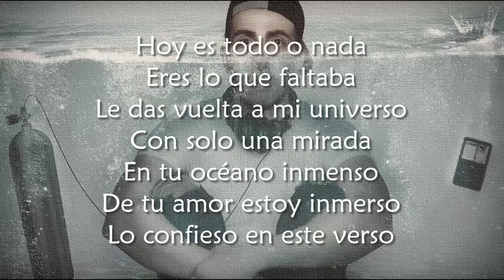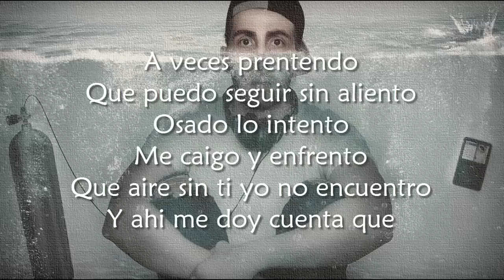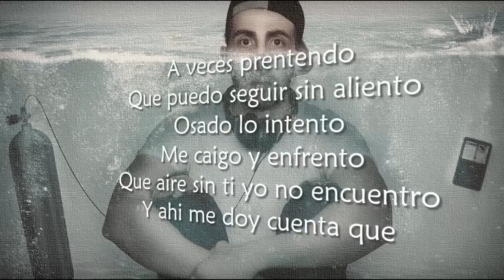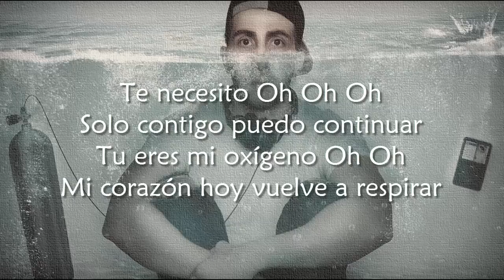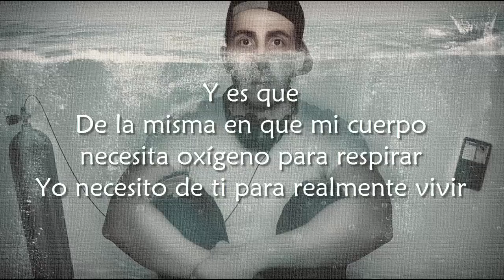Oxígeno - Carlos Erazo feat. Kike Pavón (Letra)